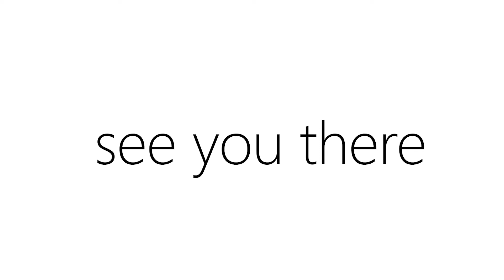Country Life | 5670 Trafalgar teaser trailer